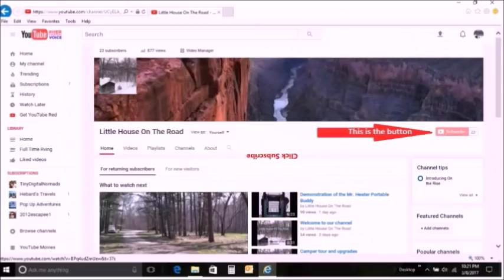Don't Be A Stinky Nomad Living In A Pop-Up Camper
In this vidoe I discuss the imprortance of keeping good hygiene.